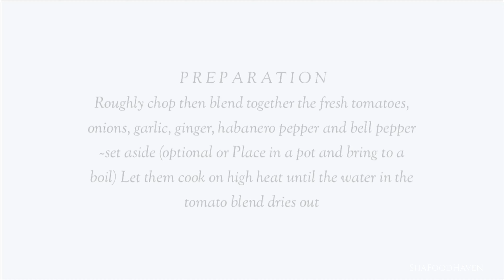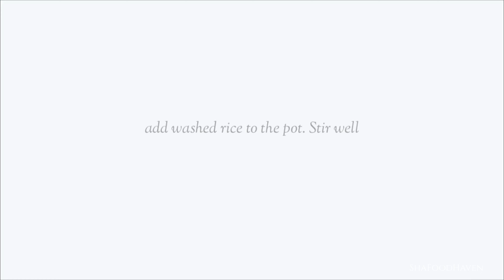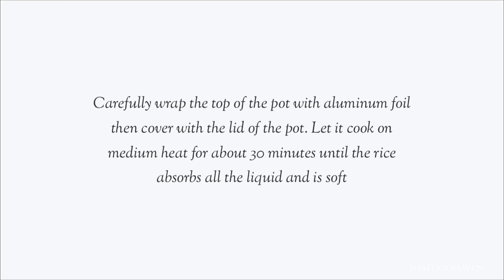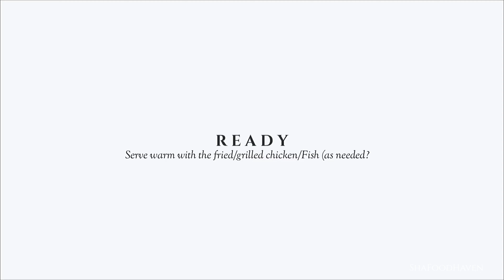HOW TO MAKE SIMPLE 5 STARS JOLLOF RICE | DELIGHTFUL | ShaFoodHaven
HOW TO MAKE SIMPLE 5 STARS JOLLOF RICE : welcome friends! Today’s video is all about how to make simple 5 stars jollof rice ! much loved South of the Sahara and along the coast of West Africa.